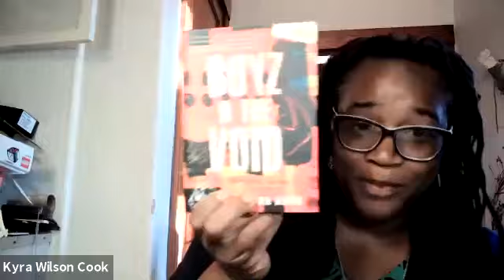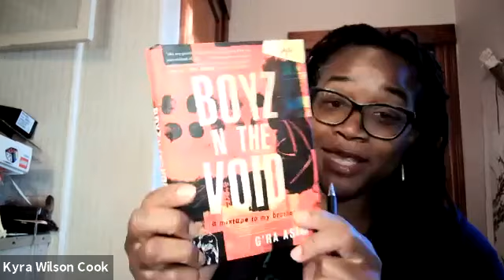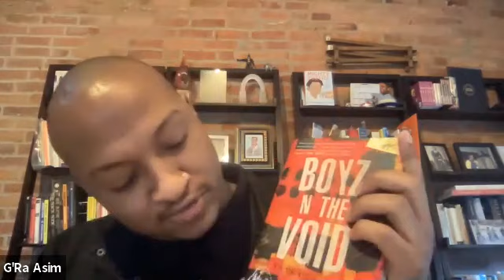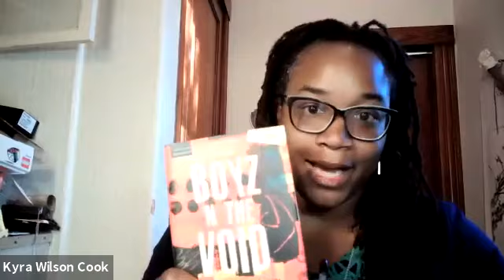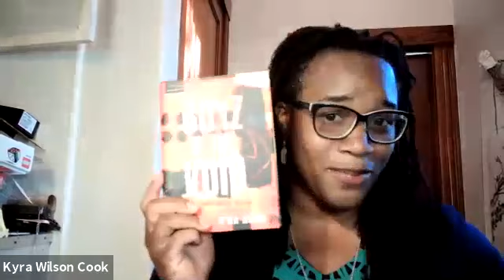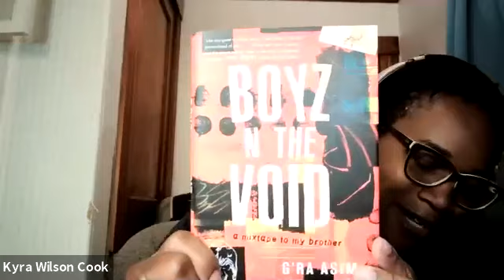Book LAUNCH! Boyz n the Void launch with G'Ra Asim, Sasha Bonet and Gyasi Asim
It's one of our favorite books of the year and we're still geeking out that WE got to launch it! Boyz n the Void is a book you must have on your to-read pile this Spring/Summer reading season. It was an honor to host G'Ra Asim, author of Boyz in the Void: A Mixtape to My Brother, his brother Gyasi and his dear friend, writer, critic, and curator Sasha Bonet of the Parsons New School of Design.

This is a conversation about culture and books, sure, but it's also a conversation about family and relationship. It's about how we meet each other at the crossroads of curiosity, expectations, context, blood, water, and music. If you're here for this book (which is so good), you're here for this book talk. You won't be disappointed. Be sure to stick around until the end because the Q&A is too good to miss!

Signed copies of Boyz n the Void are available at the Silver Unicorn Bookstore in Acton, MA and on our website, Silverunicornbooks.com.